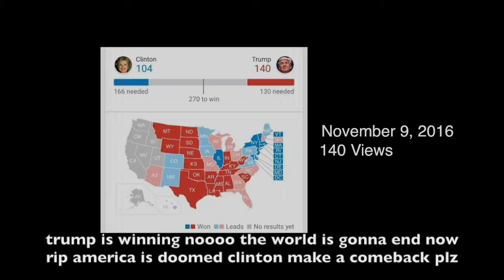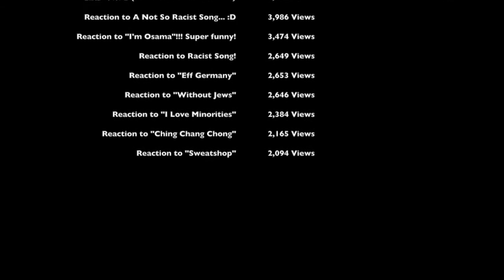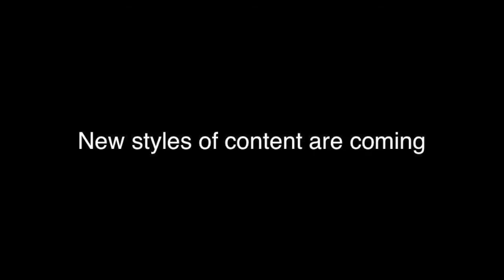Olleh Replay: Here In My 2016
Commemorating the end of the year with a grand finale. Many references related to me and my channel are portrayed in this video, and there is also a Top 10 list of my popular videos. And as always, I hope that you guys enjoyed watching this video! See you guys in 2017!

Olleh Replay is my version of YouTube Rewind. Uploaded on New Year's Eve of 2016.

Most Important References:
Minecraft PE
BSA/ISA
Canada to Korea
Here In My Garage and other versions
Talka-TV
Chinese Version of PPAP
Water Bottle Trick Shots
The Golden Age
Increased Popularity

Really appreciate it guys! Thanks!